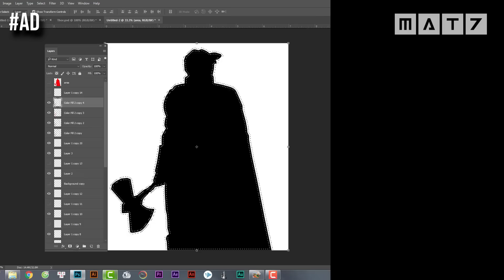7 MOST AMAZING ANIMAL RESCUES CAUGHT ON CAMERA - Inspiring heart touching rescues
Today, we thought it’d be fun to roundup some amazing, nail-biting animal rescues from around the world. Whether it’s koala from bushfires in Australia or reviving unconscious cat in Russia - it warms our heart to know that there are people everywhere who are willing to go the extra mile to help our fellow critters in need and the footages captured is utterly captivating. Here are 7 most amazing rescues caught on camera.

S P O N S O R ' S    L I N K

Don't miss the previous amazing videos ✌

Description:.

➽ Men risking lives to save a dog from a drain
The dog was drowning in the raging flood water as he was exhausted by fighting water for long period of time. When 4 guys made a human chain and decided to save the dog by potentially risking their own lives. Turbulent waters keep pushing him back but this won’t let them give. Man, Infront managed to hold on to one of the dog’s leg and dragged him out of the water as crowd cheer them.

➽ Baby Duck Rescue
In the video below, you’ll see a mother duck who wasn’t going anywhere until she had her ducklings by her side once again. The problem was that they were trapped down inside a storm drain, and she had no way of getting to them.

➽ Humpback Whale Freed From Nets
In 2011 Michael, his family and a few friends were presented with a rare opportunity, a chance to save the life of a humpback whale. They came upon a young humpback whale that appeared to be dead. They floated next to the whale for several minutes but they saw no signs of life. Suddenly the whale rose slightly in the water and forcefully exhale.

➽ Woman saves koala from bushfires in Australia
After spotting the koala amongst the flames in New South Wales, Doherty rushed to its aid. Video footage shows her wrapping the terrified and badly wounded animal in her own shirt and scooping it up in her arms.

➽ Woman Rescues Bear Cubs Trapped In Roadside Bin
Three curious bear cubs got more than they bargained for when they clambered into a roadside dumpster.
The young creatures - the offspring of a notorious black bear in Ruidoso, New Mexico - got trapped after learning how to open the bin's latch.

➽ Wild Elephants salutes the men who rescued their baby
Wildlife officials in Kerala, India, rescued a baby elephant that fell into a ditch and got trapped. Watch as the family of wild elephants nervously waits on the other side of the river while locals use a backhoe to try to free the baby.

➽ Firefighters revive cat as frantic owner looks on
The ginger cat was the last living soul found in the building in the city of Volgograd, in south-western Russia's Volgograd Oblast region, where fire crews fought for four hours to contain the blaze.
Its owner broke down with tears of joy when she saw her pet being revived.